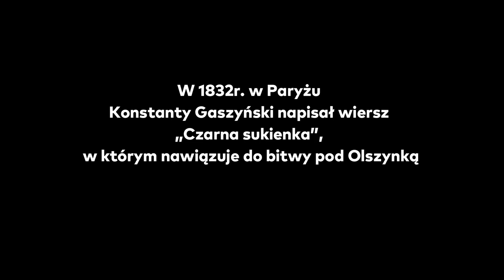PN-6 MPL--60 --- OK--INT --- Bitwa pod Olszynką Grochowską